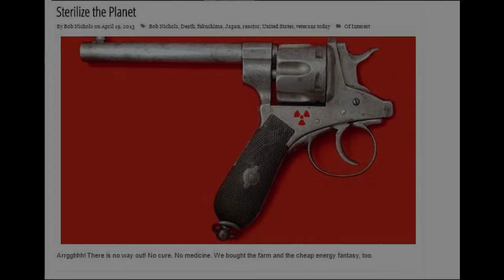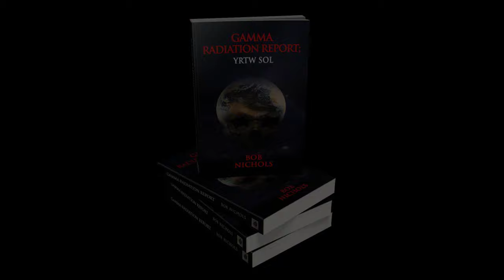THE RAD IN AMERICA - YRTW ELE NO 9 and 10 - Mapped!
Good Day!  This is “Your Radiation This Week ” for the past 2 weeks. These are the recorded Total Gamma Radiation and Sievert highs that affected people around the United States.

"Facing a Dying Nation"

Bob Nichols is a Project Censored Award winner, a columnist at Veterans Today, a former correspondent for the San Francisco Bay View newspaper and a frequent contributor to various online publications.

He reports on war, politics and the two nuclear weapons labs in the Bay Area. Nichols is writing a book based on 20 years of nuclear war in Central Asia. He is a former employee of an Army Ammunition Plant.

Follow Bob on YouTube channel, Nichols on Nuclear, Twitter, and visit his web site YourRadiationThisWeek.org

TOTAL GAMMA RADIATION In Your Radiation This Week No 9 and 10

" … In a short time a dose of 1 Sv causes acute radiation sickness, and a dose of 10 Sv is fatal.”

READ the article and see the tables, notes and sources.

"YRTW ELE is published every two weeks on Saturday. ELE is an acronym for “Extinction Level Event.” I believe the amount of Rad in the air Now Dooms Humanity to a quick Extinction. I can’t say it any plainer than that.  The next publication dates are April 8 and April 22, 2017."

"NOTICE: I have determined that it is necessary for Public Health and because the many nuclear reactors are Venting radioactive gases and Steam at nights and on weekends that all residents must stay inside at nights and on weekends. Especially hard hit are the cities listed in YRTW. See the latest Your Radiation This Week for the most recent list of contaminated cities." Bob Nichols

Nichols on Nuclear:
Gamma Radiation Report: YRTW SOL - MAPPED!
All Reactors Leak All Of The Time

Follow Bob Nichols on Blog, Twitter and Youtube now

    Follow YourRadiationThisWeek.org blog
    on YouTube at Your Radiation This Week
    Nichols on Nuclear – Fukushima and More

"Have a wonderful radioactive weekend and remember to Dodge the Rads, it’s dangerous out there."

Copyright by Bob Nichols @ 2017: Reproduce and distribute with notes and sources.